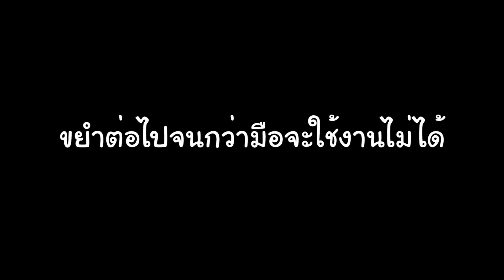ครัวเบียร์จ๋า : ทำเมนูกับแกล้มแนวญี่ปุ่น "ไก่คาราอาเกะ"